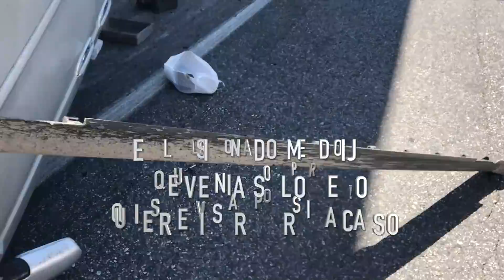ACCIDENTES DE AUTO * QUE HACER !!! Primeros Auxilios ( 1/∞ )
Primeros auxilios ! Nueva serie !!